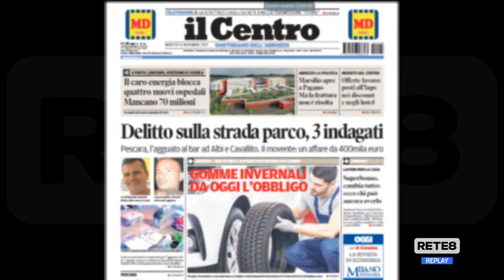Omicidio Strada Parco - Svolta nelle indagini